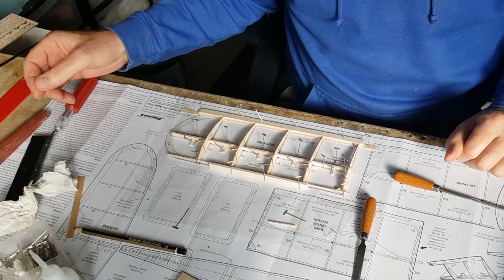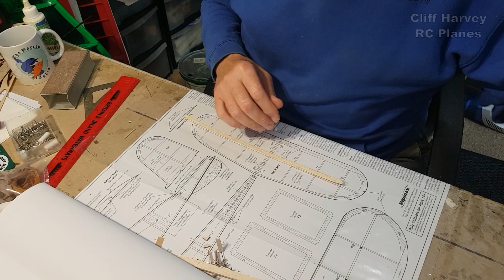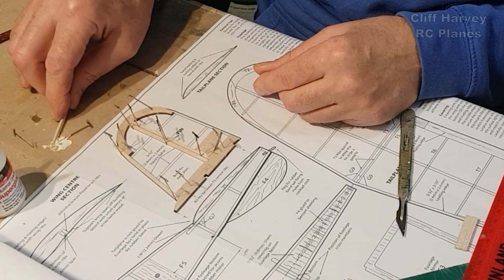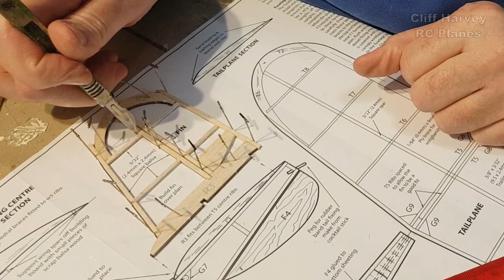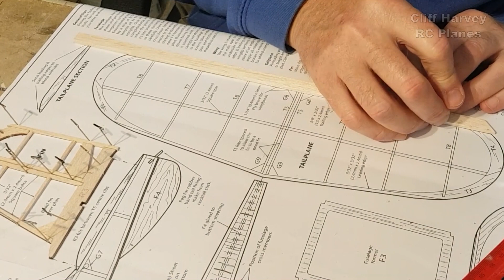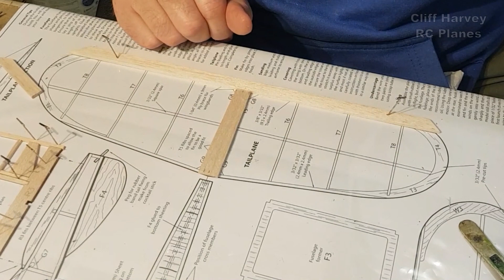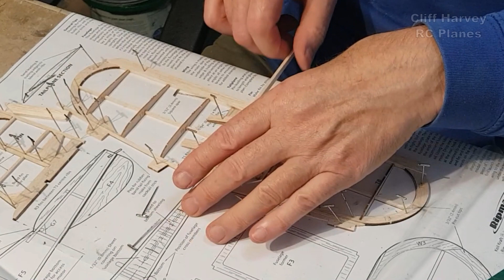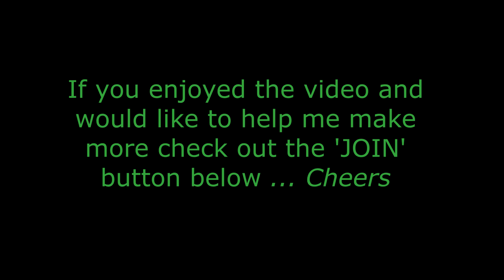KK AJAX RC CONVERSION PART 2: How to convert a rubber powered model to Radio Control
This is Part Two of the conversion from rubber to light weight rc for my KeilKraft Ajax, cheers.